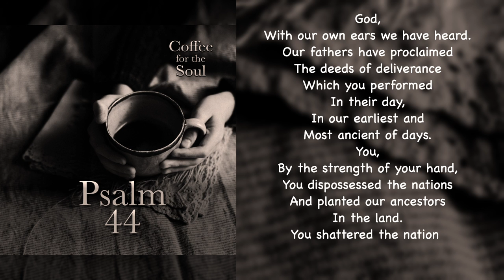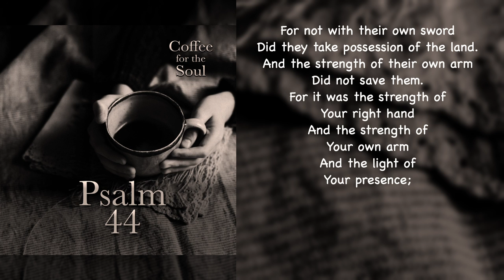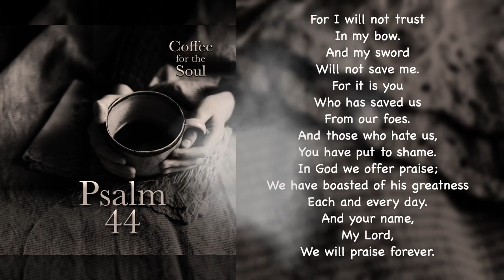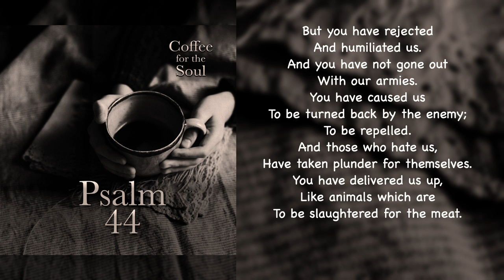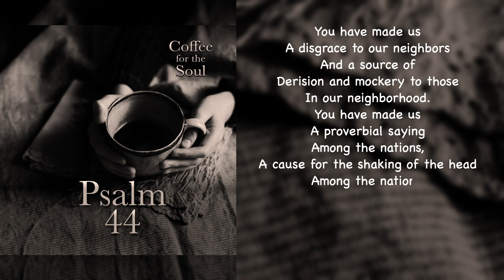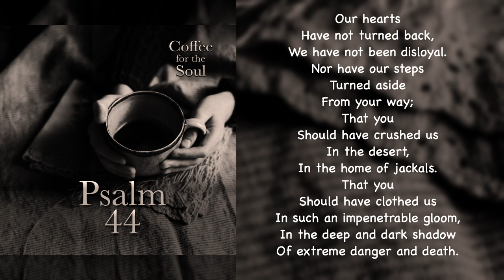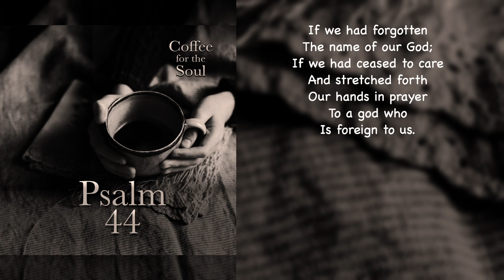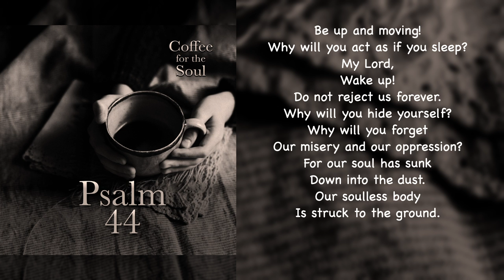Psalm 44: You Will Have Troubles, But...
Can I just say that it seems to never cease to amaze me just how much I find New Testament teaching here in the Psalms? Not word for word, but what is taught. For example, do you remember reading where Jesus says, in this world, we will have trouble, but to be of good cheer for he has overcome (John 16:33)? Anyway, this is what this Psalm brought to mind.